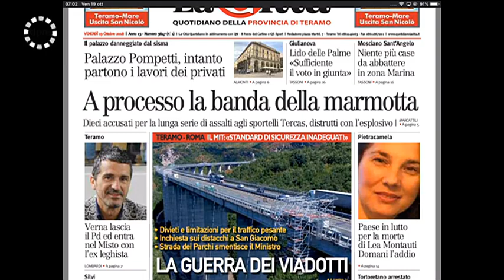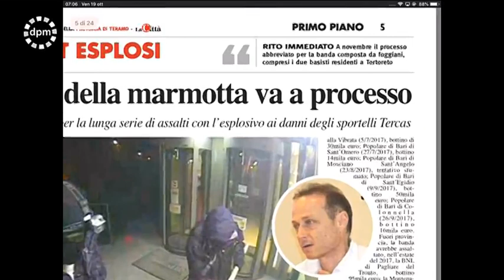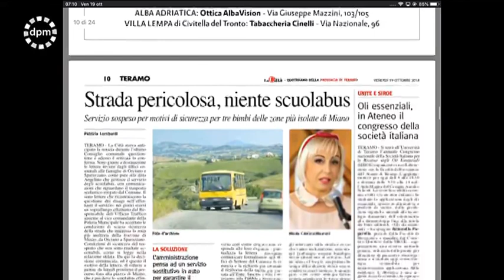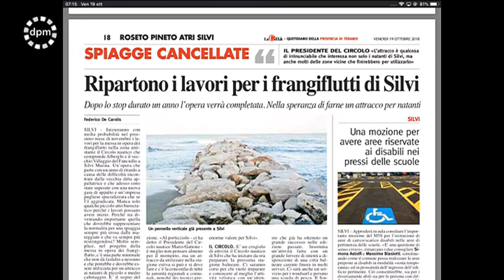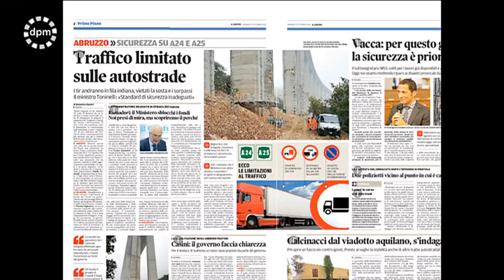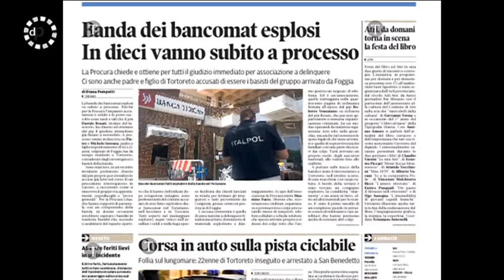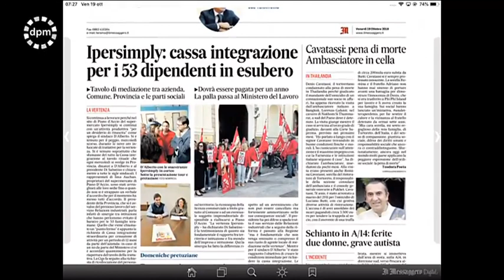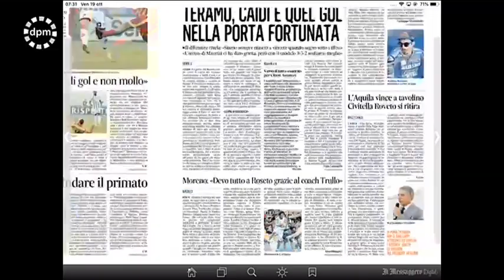Di Prima Mattina - Rassegna stampa | venerdì 19 ottobre 2018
| SUPER J |

Contatti Redazione:
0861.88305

Seguiteci su